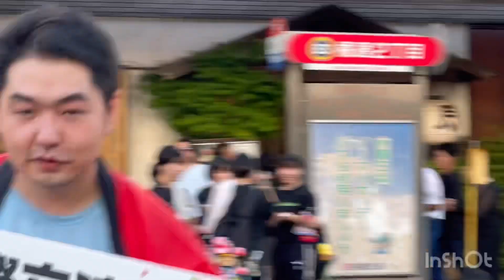JAPAN MATSURI TROPANG PINOY